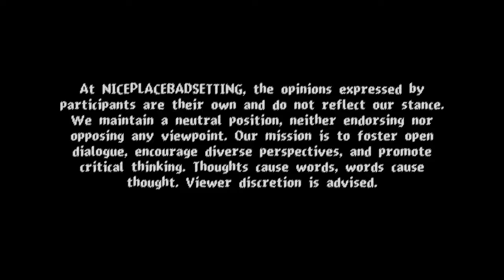WHAT'S YOUR WORDS WORTH? | EPISODE 2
WELCOME TO NICEPLACEBADSETTING’S "WHAT’S YOUR WORDS WORTH?"

A NEW EPISODIC SERIES WHERE WE GIVE RANDOM PEOPLE THE SPOTLIGHT TO SHARE WHATEVER’S ON THEIR MINDS. FROM SOCIETAL ISSUES TO PERSONAL REFLECTIONS, OUR PARTICIPANTS OFFER UNFILTERED THOUGHTS AND PERSPECTIVES, CREATING A SPACE FOR OPEN AND HONEST DIALOGUE. BECAUSE LIFE IS STRANGE AND WE REALLY NEED TO TALK ABOUT IT.

!REMINDER:! THE OPINIONS EXPRESSED BY PARTICIPANTS ARE THEIR OWN AND DO NOT REFLECT OUR STANCE. WE MAINTAIN A NEUTRAL POSITION, NEITHER ENDORSING NOR OPPOSING ANY VIEWPOINT. OUR MISSION IS TO FOSTER OPEN DIALOGUE, ENCOURAGE DIVERSE PERSPECTIVES, AND PROMOTE CRITICAL THINKING.

JOIN US FOR A RAW, AUTHENTIC LOOK AT WHAT PEOPLE ARE THINKING.

FILMED BY IAN JOY IN 4K.

NICEPLACEBADSETTING, WHAT’S YOUR WORDS WORTH, STREET INTERVIEWS, OPEN DIALOGUE, SOCIETAL ISSUES, PERSONAL REFLECTIONS, CRITICAL THINKING, FREE SPEECH, HONEST CONVERSATIONS, RANDOM INTERVIEWS